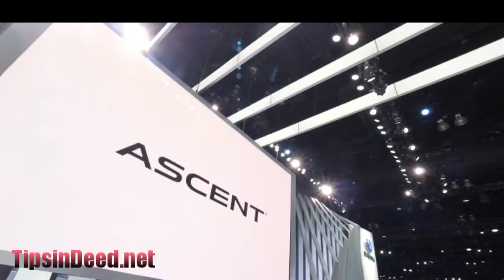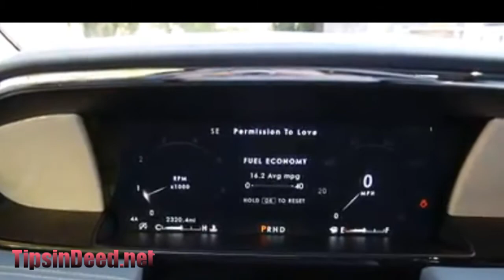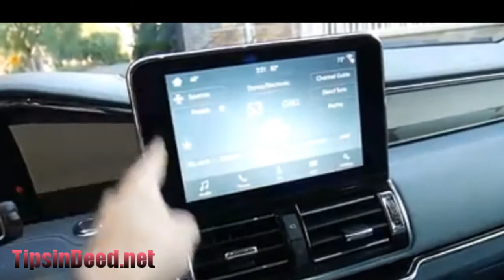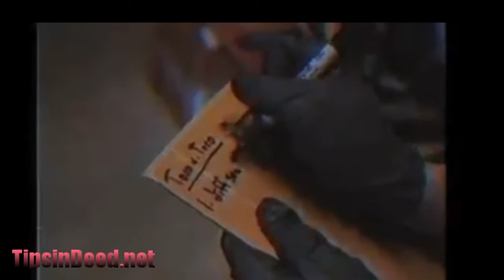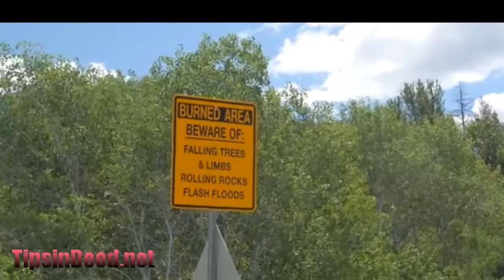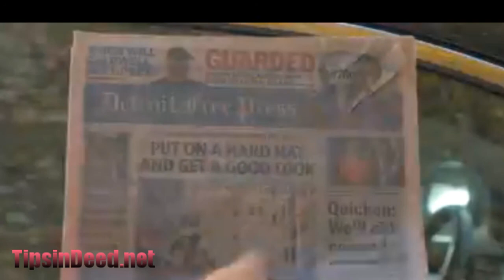2017 Los Angeles Auto Show Recap Livestream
Autoblog editors discuss the highlights of the 2017 Los Angeles Auto Show. The Jeep Wrangler and Chevy Corvette ZR1, were huge stars, but more mainstream SUVs like the Hyundai Kona, Subaru Ascent, Nissan Kicks and Lincoln Nautilus were also significant. Editor-in-Chief Greg Migliore and Senior Editor John Beltz Snyder discuss the latest from L.A.